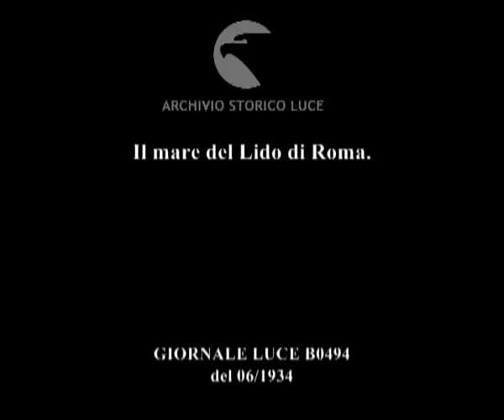Il mare del Lido di Roma.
Descrizione sequenze:arrivano i bagnanti presso la stazione del Lido di Roma ; la gente passeggia per il litorale ; le macchine dell'epoca percorrono il lungomare ; gli stabilimenti e la spiaggia ; le file degli ombrelloni ; bagnanti sui pattini ; bambini giocano sull'arenile ;